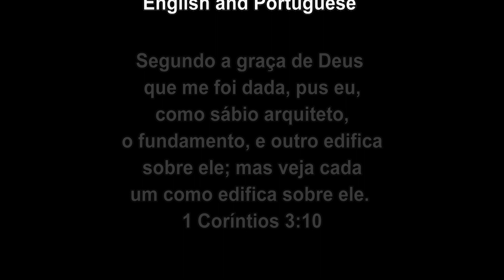Pastor Adelson Nalini Jr. - 02-02-2020 - "El Camino de la Salvación"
Tengamos en cuenta que el evangelio es poder de Dios para salvación, no importa la condición moral de una persona el evangelio de nuestro Señor Jesucristo puede salvarlo y transformar su vida con el nuevo nacimiento.